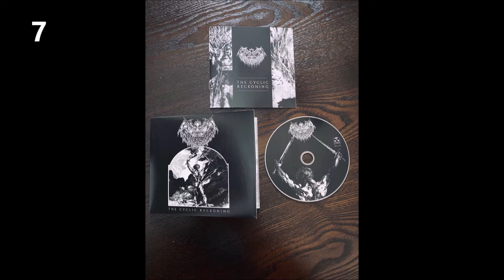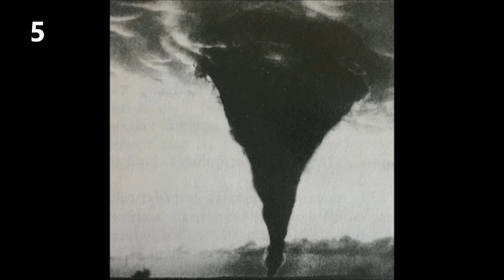Top 10 albums of 2021 (January to June)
My top 10 albums for the first half of 2021 (January to June)

10. Cryptosis - Bionic Swarm
9. The Flight of Sleipnir - Eventide
8. Cannibal Corpse - Violence Unimagined
7. Suffering Hour The Cyclic Reckoning
6. Drawn and Quartered Congregation Pestilence
5. Jess & The Ancient  Ones - Vertigo
4. Mefitis Offscourings
3. The Stone Kosturnice
2. Ghastly Mercurial Passages
1. Dordeduh Har